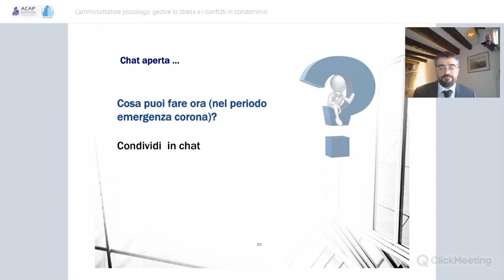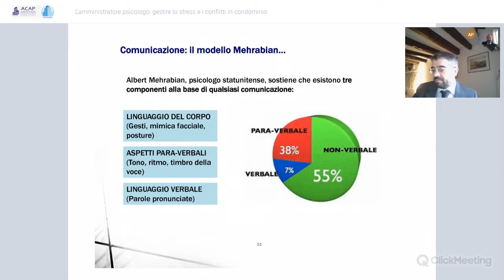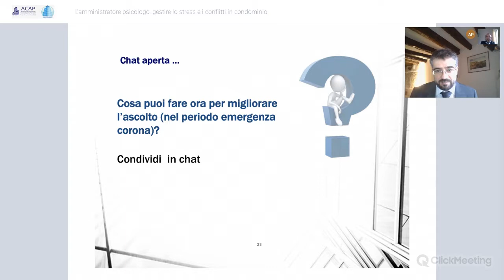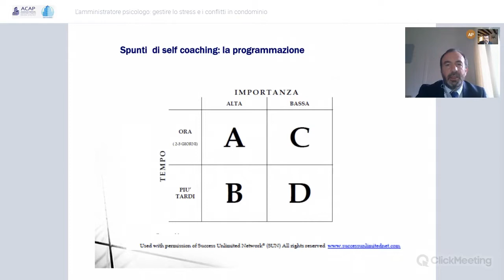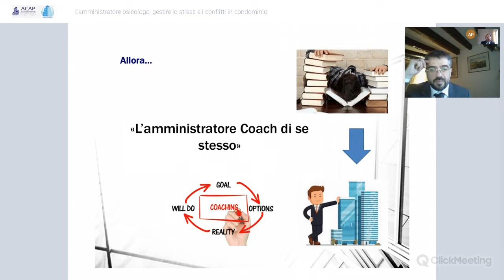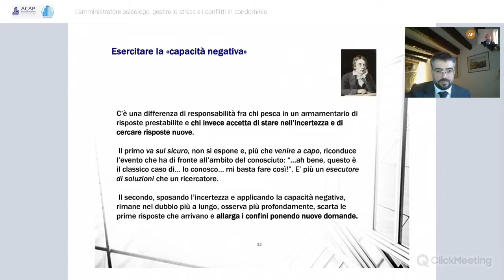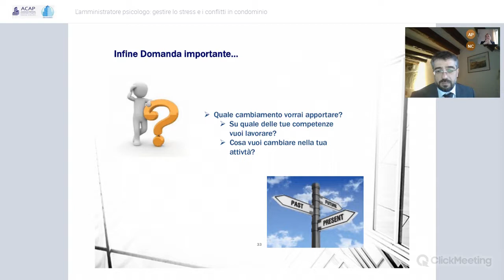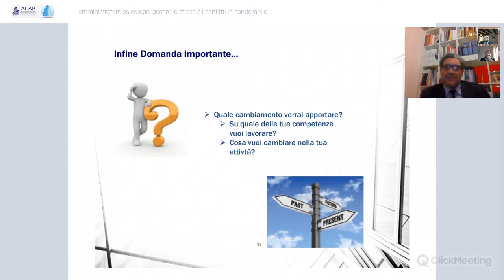L'amministratore psicologo: gestire lo stress e i conflitti in condominio - Parte 2/2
Parte Seconda - Registrazione del webinar ACAP, 2 aprile 2020